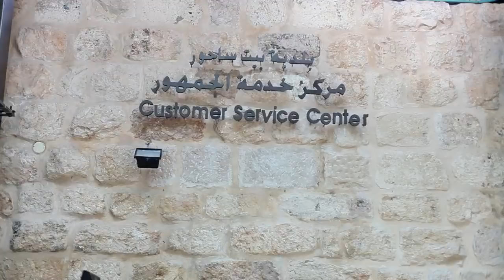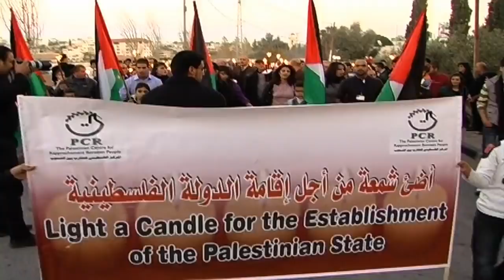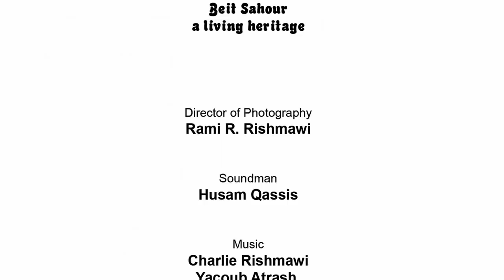Beit Sahour, A Living Heritage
"Beit Sahour, a living heritage" is a short film about Beit Sahour, the town of the Shepherds' Field.
The film is produced by Beit Sahour Municipality, and is made by the Video Production Unit of the Palestinian Centre for Rapprochement between People.

Credits:
Director of Photography: Rami R. Rishmawi
Editor: Haneen H. Rishmawi
Production Manager: George N. Rishmawi - PCR